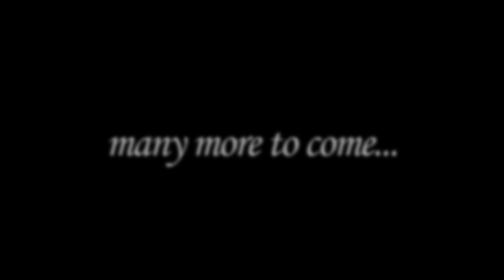The beauty of Andaman: Underwater world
This video captures the underwater world of Andaman & Nicobar Islands coral reefs.